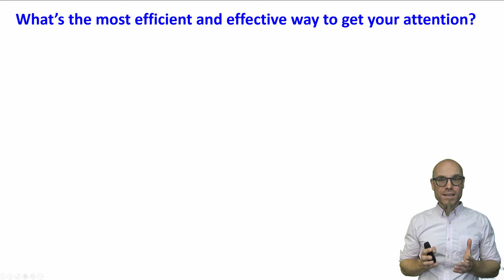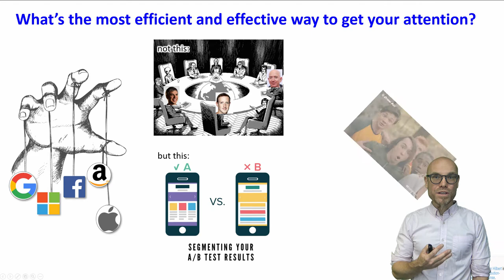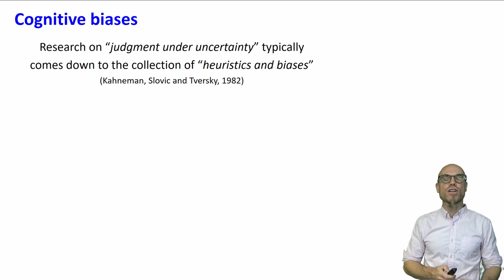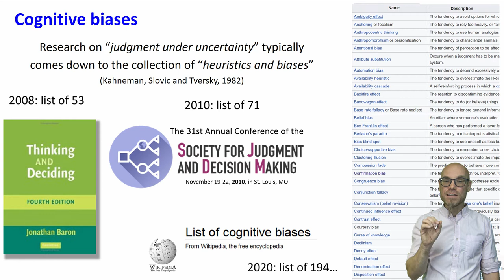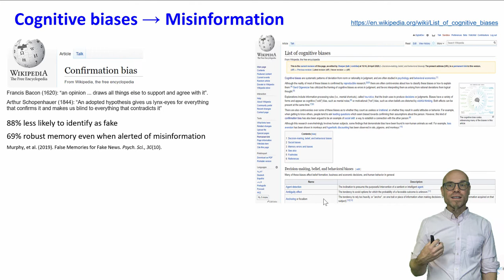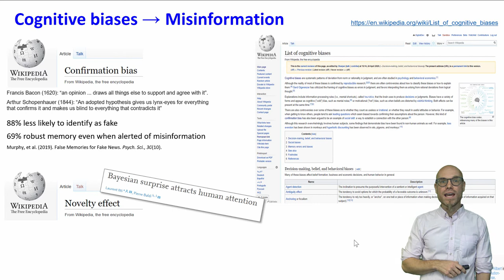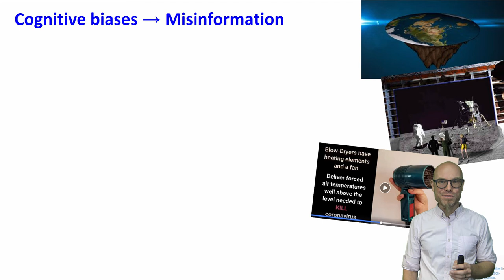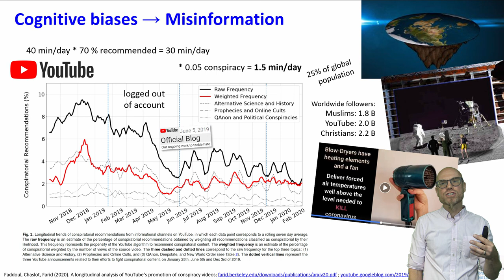DT&SC 2-4: How Algorithms Found our Weaknesses